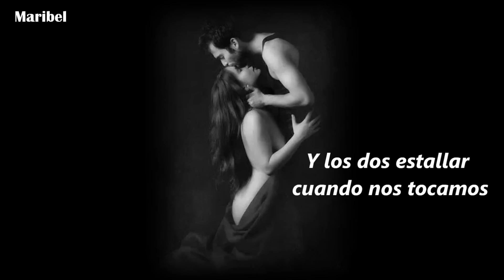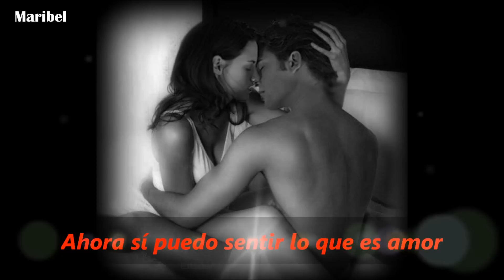SALSA ROMÁNTICA 2015 leomarbel HD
Te acaricio con sonrisas
y te miro con ternuras.
Baila a través de mis cariños,
del querer intenso y los sueños tardíos,
danza conmigo,
juntos en esto que se llama pasión y sabe a amor.

SALSA ROMÁNTICA 2015 - Letra:

Qué divino es amar y sentirse amado
Y los dos estallar cuando nos tocamos
Escuchar la canción que sale de tus labios
Cuando dices que ahora sí eres mía
En cada cosa que veo estás tú
Tus caprichos de niña, eres tú
Cuando siento que de amor lloras por mi
Y por toda la emoción lloro por ti
Nunca había soñado tanto a una mujer
Solo tú has cambiado mi forma de ser
Ahora sí puedo sentir lo que es amor
Y desahogar con tu calor esta pasión
Con tu aliento divino y tus labios hacen
En mi imaginación desborde en realidad
Lo que siempre he deseado en una mujer
Escuchar que siempre serás mía
Siempre que algo me pasa pienso en ti
Mis fracasos y triunfos que sin ti
Sería todo sin sabor, sin porvenir
Eres luna y eres sol, estás aquí
¡¡Al fin!!
¡¡Oh!!